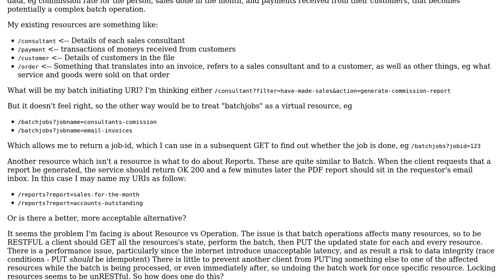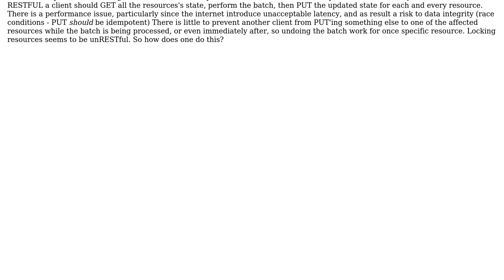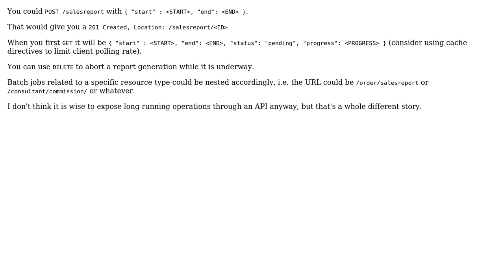Software Engineering: How to design URIs to initate batch jobs in a RESTful service?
With thanks & praise to God, and with thanks to the many people who have made this project possible! You are responsible for your own actions.